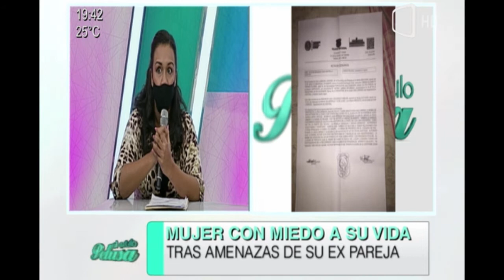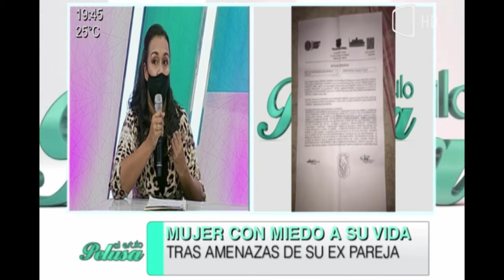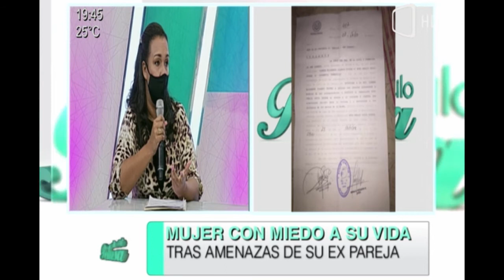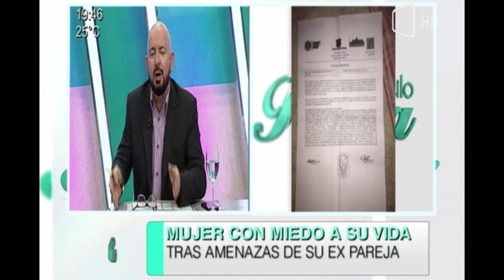Lorena Elizabeth teme por su vida tras amenaza de su ex pareja.